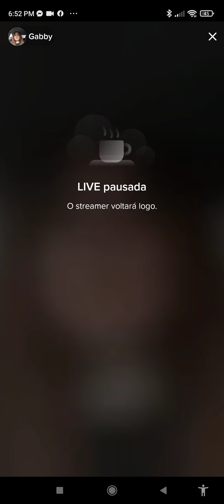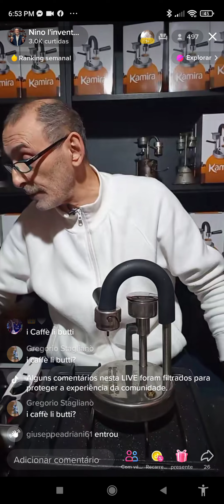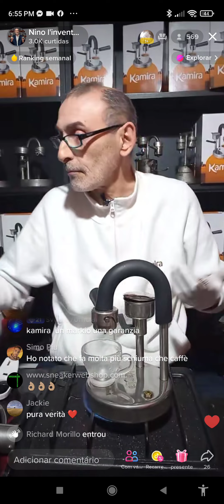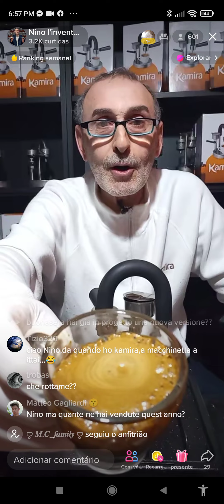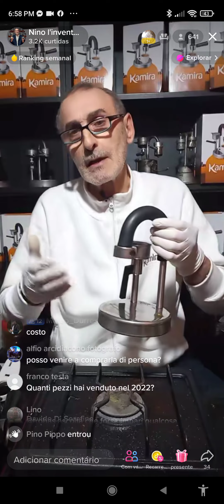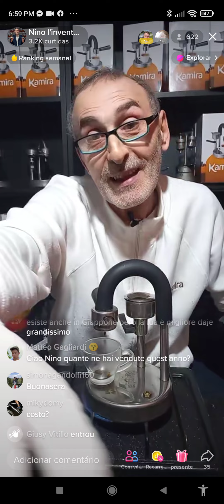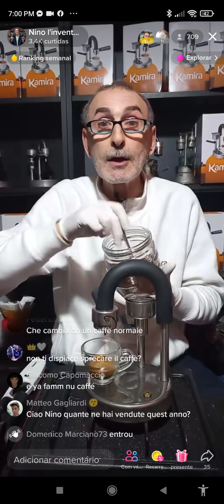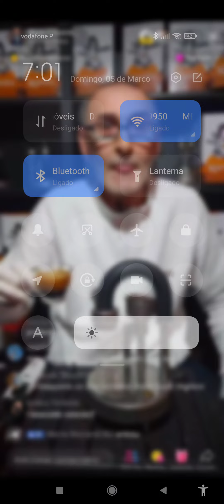house racing cool debits